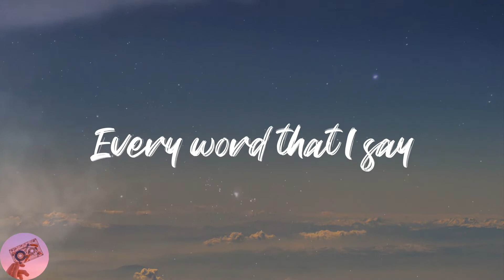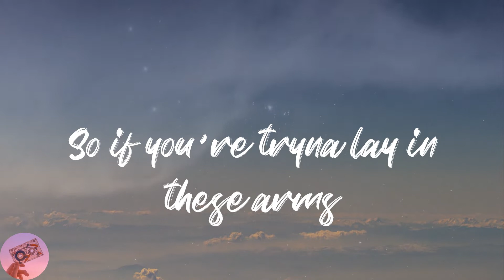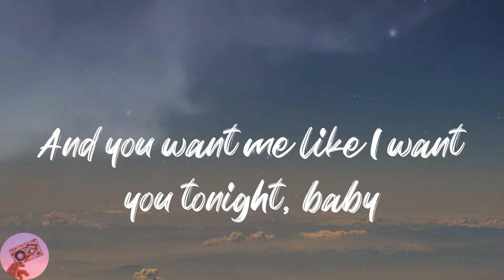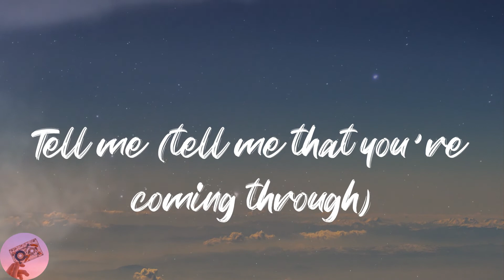Bruno Mars - Leave The Door Open (Lyrics)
👅Lyrics:
Cuddling
It's bubblin'
(C'mon girl)
Ah
Hey, hey